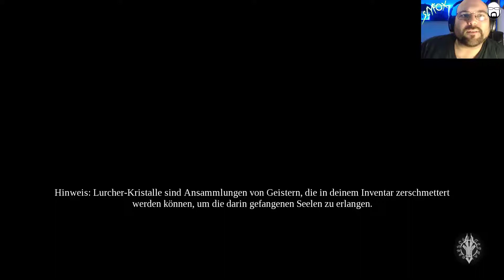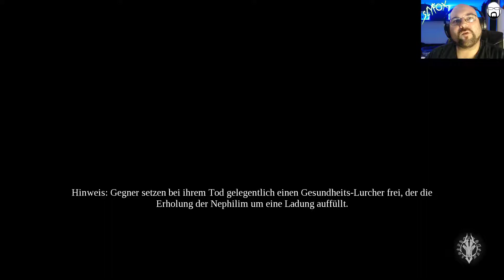Let's Play Darksiders 3 #20 | Deutsch / German | Streamstag 06.12.2018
Let's Play Darksiders 3 mit SlyfoX (German / Deutsch) Livestream Mitschnitt in Full-HD